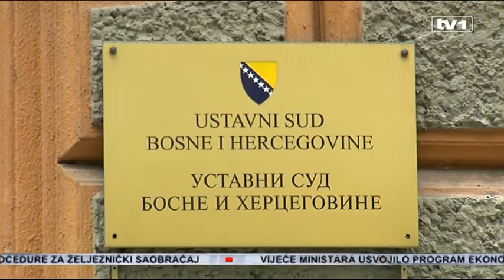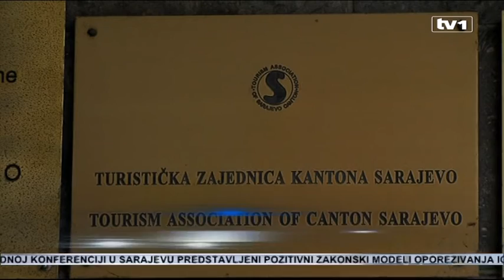Nova Turistička zajednica KS počela s radom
Sarajevo je dobilo novu turističku zajednicu na čijem čelu je v. d. predsjednika Nermin Muzur. Ubiranje javnih prihoda - boravišne takse već je počelo. U narednom periodu bit će osnovani organi turističke zajednice, izvršena revizija stare turističke zajednice, a nakon toga i preuzimanje djelatnosti.

Nova turistička zajednica KS najavila je ulaganje 70 posto prihoda u privredu.

U decembru prošle godine, na osnovu Zakona o turizmu nova Turistička zajednica KS upisana je u sudski registar. Ministarstvo privrede KS-a provelo je sve neophodne predradnje za njeno osnivanje, određen je v.d. direktora, a potom i privremena skupština, te usvojen statut.

Turistička zajednica KS-a ubuduće će imati novu skupštinu, nadzorni odbor, turističko vijeće i ured za podršku turizmu. Vrlo važno je da će ubuduće javni prihod ubirati isključivo država. Tačnije, Zakonom o raspodjeli javnih prihoda, jasno je definirano da ih može ubirati samo FBiH, Kanton, Grad ili općine.

Odlukom federalnog Ministarstva finansija već je otvoren novi transakcijski račun.

"Nadam se da će do formiranja organa Turističke zajednice doći vrlo brzo, kao pravna osoba ona već može raditi i prva sredstva su već počela da liježu na transakcijski račun što je dobro. Mi ćemo provoditi slovo zakona i nadam se moći ulagati u privredu KS", ističe Muharem Šabić, ministar privrede KS.

Enormno visoke iznose od javnog prihoda ubiralo je udruženje građana koje je bilo registrirano u ranijoj Turističkoj zajednici. No, presudom Ustavnog suda iz 2015.godine, ona je prestala postojati, s obzirom da je registar bio posljedica zakona koji je stavljen van snage.

"Sva prikupljena sredstva, od toga ćemo 70 posto ulagati u privredu. Ja mislim od 2004. da se radi o više desetina miliona, mogli smo Bjelašnicu i Trebević riješiti, te su pare išle negdje, a mi ne znamo gdje. A bili su dužni 70 posto da ulože u turističku privredu", dodaje resorni ministar.

Najavljeno je osmišljavanje plana rada, promocije i razvoja turizma, te otvaranje vrata svima koji žele učestvovati u kreiranju brenda Sarajeva.

"Prvu tehničku stvar koju smo uradili prilikom formiranja novih mail adresa jeste da smo napravili i jednu novu , na kojoj će svi oni koji imaju veze sa turizmom i oni koji žele da učestvuju u kreiranju ambijenta i brenda Sarajeva, mogu poslati svoju ideju", kaže Nermin Muzur, v.d. direktora Turističke zajednice KS.

Također, uposlenima iz ranije Turističke zajednice, bit će ponuđena mogućnost prelaska u radni odnos u novu Turističku zajednicu KS-a.